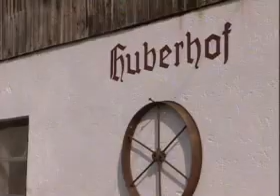Urlaub auf dem Huberhof in Bayern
Grünland- und Milchviehbetrieb , ruhig gelegen, Blick auf Berge und Chiemsee.
Schwimmbad mit Liegewiese, Grillplatz mit Hütte, Leihfahrräder am Hof, Tischtennisplatte, Autostellplatz, Brötchenservice, Fußballtor und Liegestühle.

4 FEWO von 2 bis 6 Personen, Balkon, teilweise 2 Schlafzimmer, Brötchenservice;

2 DZ mit Dusche/WC, Übernachtung mit Frühstück pro Person